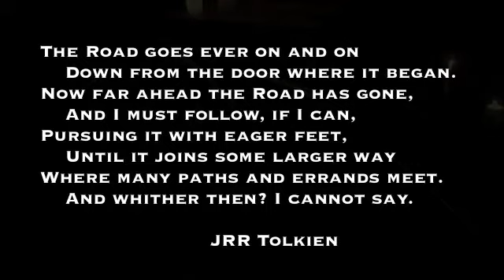The Journey Trailer.m4v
Snippets of my final Theatre Practice II project. I built a maze and made people walk around and listen to stories, but our recordings of it turned out pretty crappy. I've been thinking about applying to have it considered for the Battersea Arts Centre's festival next year though, so if my application goes through, this is probably what I will attach to it.